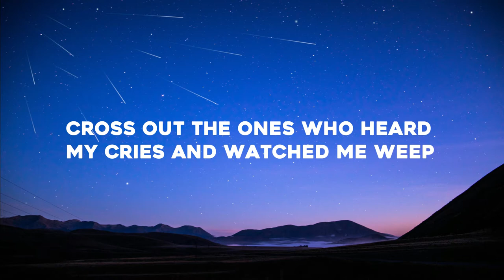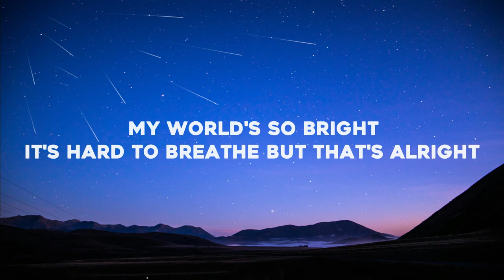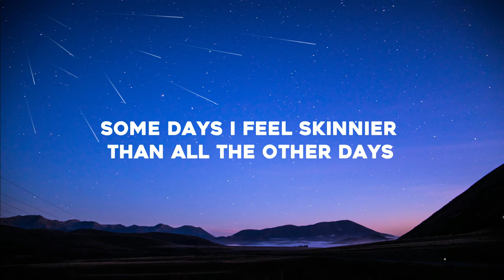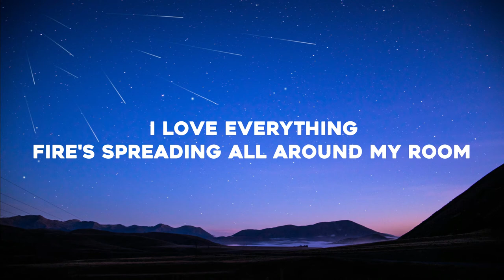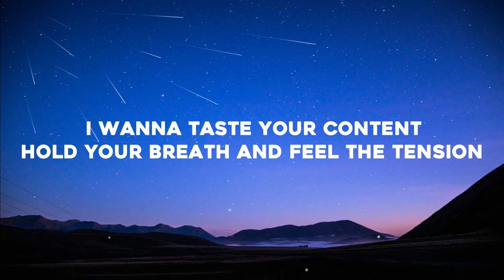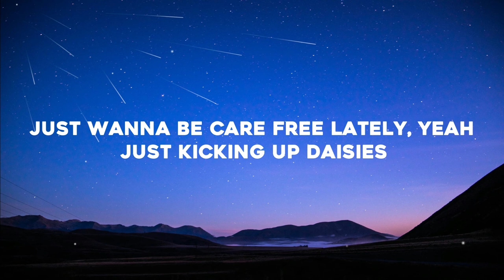Sub Urban - Cradles ( Lyrics )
Lyrics video for “Cradles” by Sub Urban

□ ＬＹＲＩＣＳ □

[Chorus]
Hush
Shh

[Chorus]
Hush
Shh

[Verse 3]
Hush